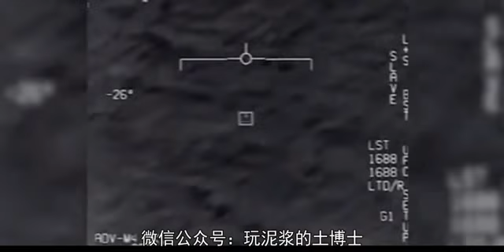美国五角大楼公布的UFO录像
【环球网报道】美国五角大楼近日公布了三段UFO录像，并公开证实了这些录像的真实性。

据CNN网站4月27日报道，美国军方近日正式公布了三段记录到的“不明飞行物”（UFO）的视频影像画面。这些视频由红外摄像机拍摄，画面中的UFO快速移动，让美军人员发出惊叹。